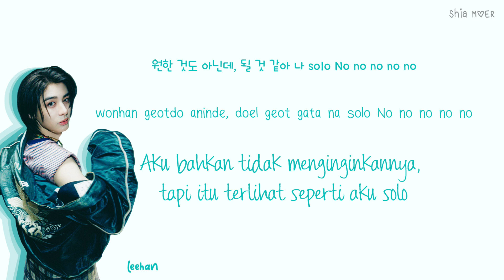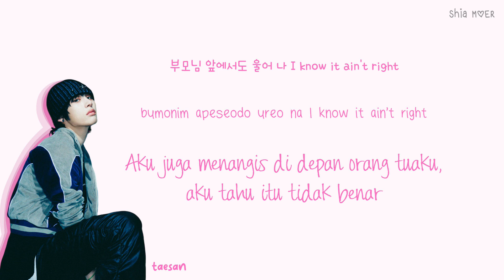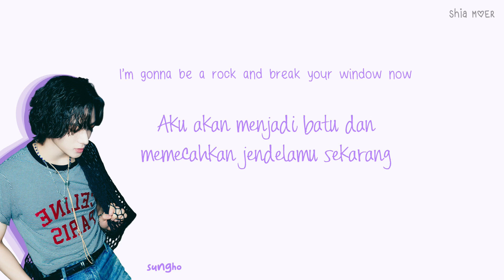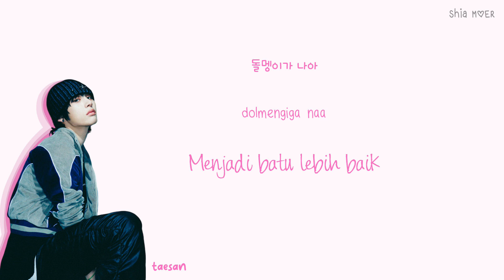BOYNEXTDOOR (보이넥스트도어) Gonna Be A Rock [Han/Rom/Ina] Color Coded Lyrics Lirik Terjemahan Indonesia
LALALI✩.･*:｡≻ ⋆♡⋆ .•*:｡✩

☆ Color ☆
Sungho : Violet
Riwoo : Green
Jaehyun : Navy Blue
Taesan : Pink
Leehan : Teal Blue
Woonhak : Red

boynextdoor gonna be a rock indo english hangul romanization
boynextdoor
nice guy
nice guy english version
skit
stone
not for parents
twenty